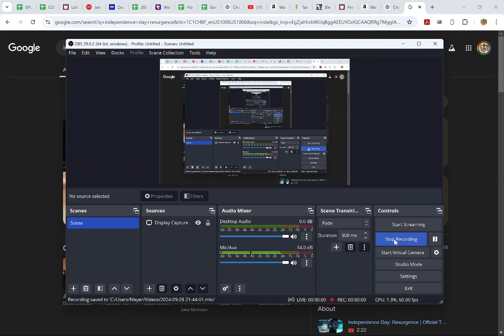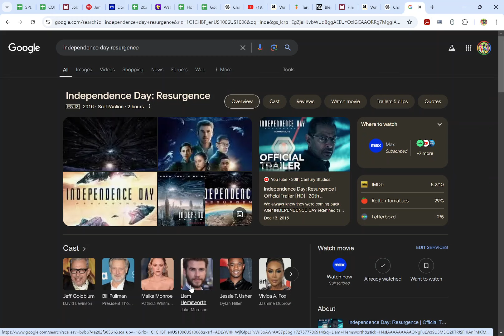What's "Wrong" With INDEPENDENCE DAY: RESURGENCE?